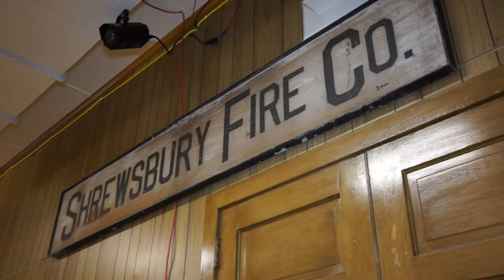Meet Shrewsbury | Shrewsbury Volunteer Fire Company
The Shrewsbury Volunteer Fire Company protects your turf. Check out how great their indoor turf is for hosting your next event! Oh, and they can throw a pretty great carnival, too.

by First Class Visual Media.